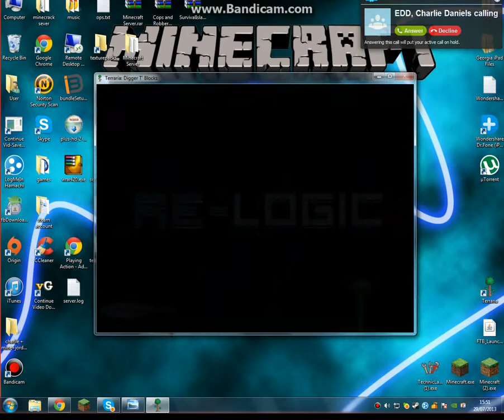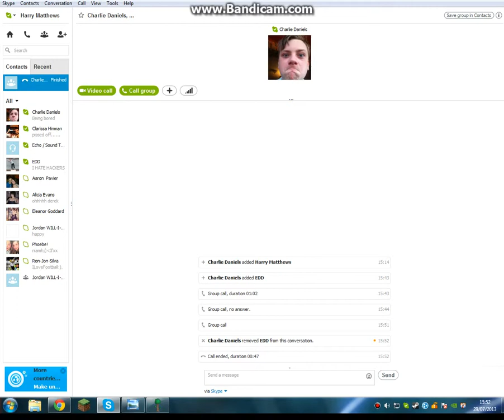first terraria video !!